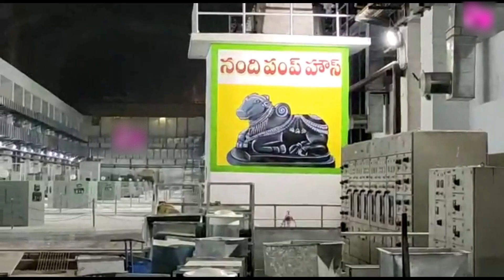Kaleshwaram Project||Nandi Pump House Latest Updates@May 2020||KLIP||Nandimedaram||Package6||TTRENDY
Kaleshwaram Lift Irrigation Project previously known as (Pranahita-Chevella Lift Irrigation Project) is an under-construction multi-purpose irrigation project on the Godavari River in Kaleshwaram, Bhoopalpally, Telangana, India.Kaleshwaram Lift Irrigation Project starts at the confluence point of Pranhita River and Godavari River i.e, at Kaleshwaram village in Telangana. Pranahita river in itself is a confluence of various other smaller tributaries like Wardha, Penganga and Wainganga Rivers. It is estimated that Pranahita river has an annual average flow of 280 TMC. It remains untapped as its course is principally through the dense forests and other ecologically sensitive zones such as wild life sanctuaries.

Kaleshwaram Project is divided into ‘7’ links and ‘28’ packages covering about 500 km of 13 districts and a canal network of about 1,800 km. Project aims to utilise a total of 240 TMC (195 TMC from Medigadda barrage + 20 from Sripada Yellampalli Project + 25 TMC from groundwater). Of this 240 TMC, water has been divided as 169 TMC is for irrigation, 30 TMC for Hyderabad, 10 TMC for drinking water in villages along the project, 16 TMC for industries and 12 TMC is estimated evaporation losses. The project aims to create a new ayacut of 18.25 lakh acres in 13 districts and stabilisation of existing ayacut of 18.82 lakh acres.